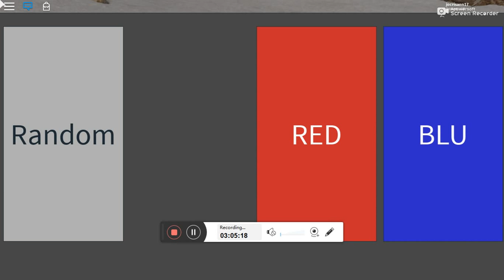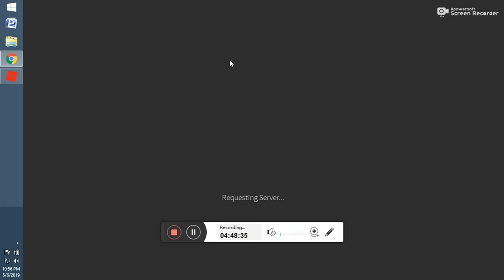may 7, 2019 unstoppable roblox 2